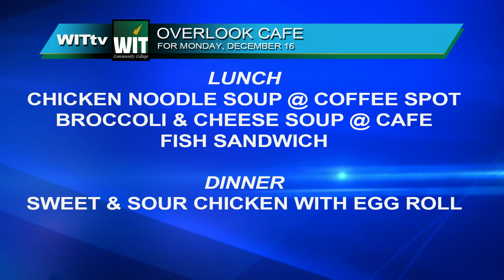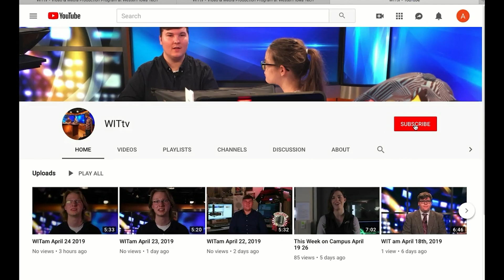WIT AM December 15th 2019